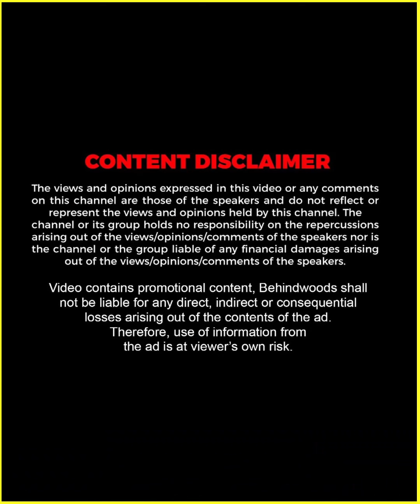"ആൾക്കൂട്ടത്തിൻ്റെ നടുക്ക് പോയിരുന്ന് ആളുകളിൽ ഒരാളാകാൻ ശ്രമിക്കാറുണ്ട് !!" ❤️ | Hashmi | TB